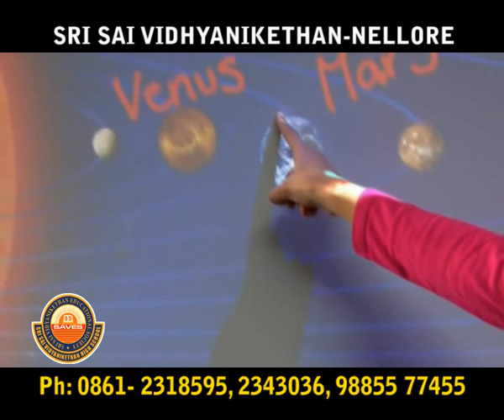Sri Sai Vidhyanikethan school ,ramalingapuram, nellore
sri sai vidyanikethan school